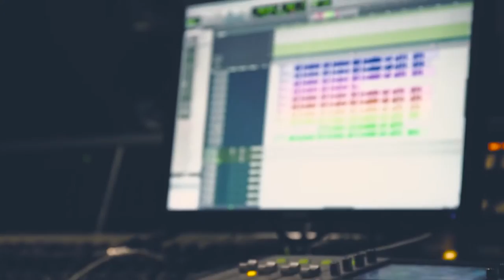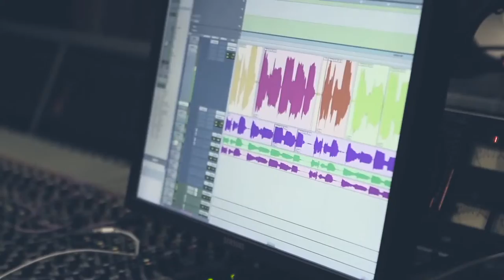SUPERNOVA recording in Sony Music Studio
The song was written by, Junior Papalii, Blake O'Connor, Angel Tairua, Benny Nelson, Jackson Besley, Stephanie Russell &  Courtney Clarke under the mentorship of Australia's premier Musical Director, John Foreman.

Thanks to Sony Music Australia for recording and releasing 'Supernova'.